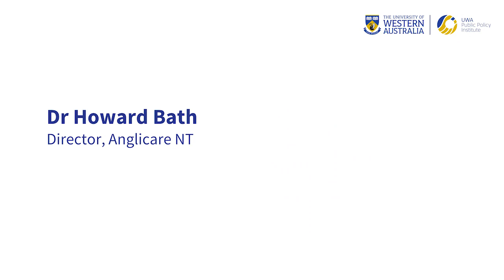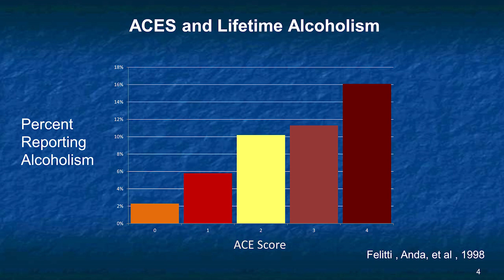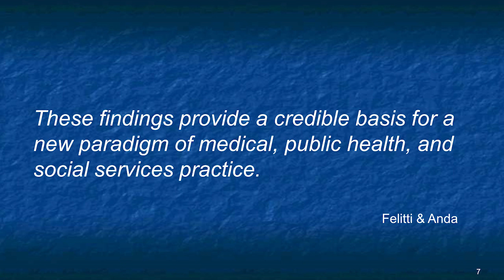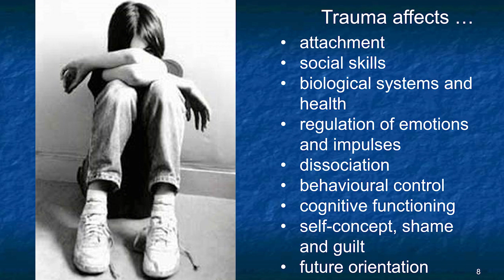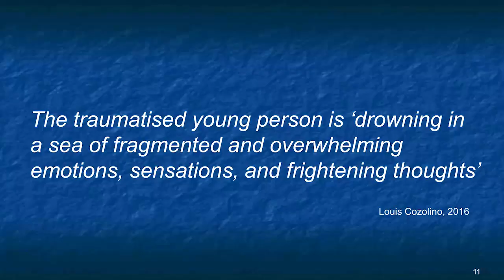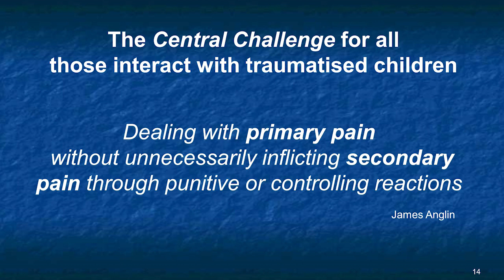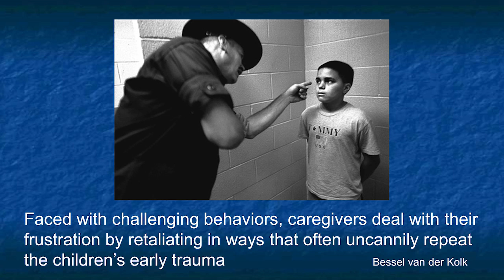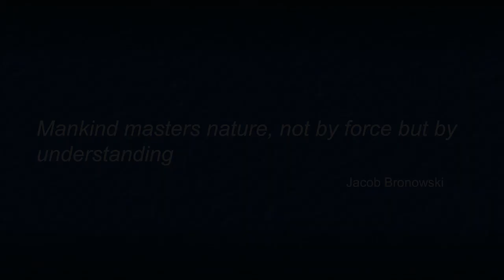UWA Public Lecture – The Tough Love Debate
The UWA Public Policy Institute proudly presents another in its series of public lectures.

On 10 October, Mental Health Day 2019, the Institute held a public seminar involving child trauma experts Dr Howard Bath, formerly the Northern Territory Children’s Commissioner, and UWA's Professor Helen Milroy, a Commissioner in the Child Abuse Royal Commission. Both speakers shared their extensive experience in trauma-informed practice and discussed the role that schools can play in supporting the mental health of children and young people.

Topics included:
• Strategies that help prevent the cycle of adversity being faced by many children and young people
• The ‘why’ behind violence, bullying and the increasing mental health challenges being faced by children and young people
• Responses by schools and communities that are most likely to positively impact the whole school community.